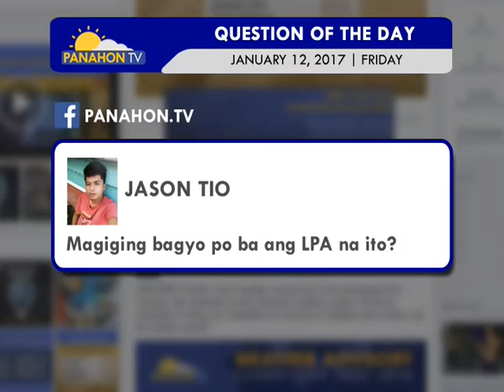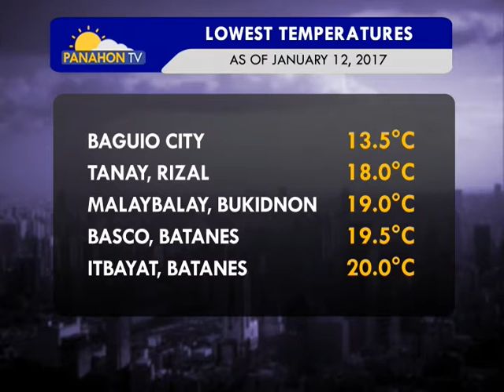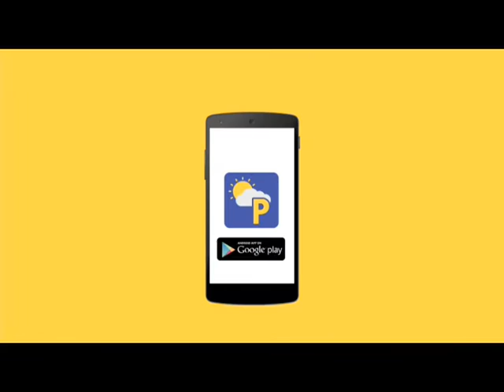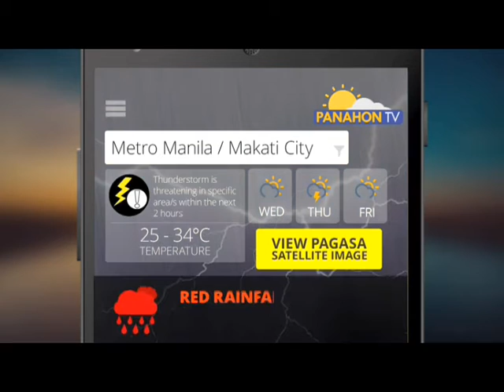Panahon.TV | January 13, 2017, 6:00AM (Part 1)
Today's weather, January 13, 2017, with Amor Larrosa and PAGASA weather forecaster Glaiza Escullar.